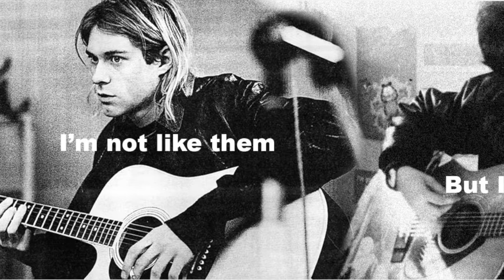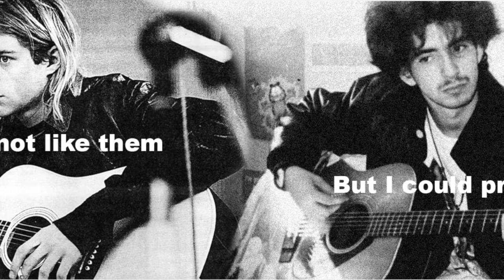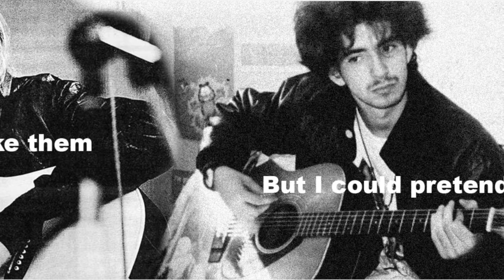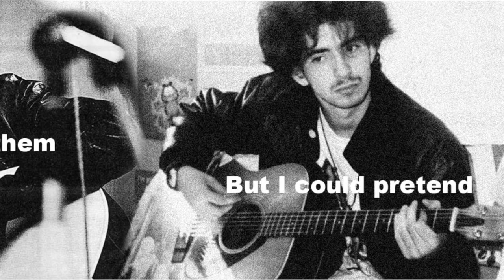Everything You Read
This song is dedicated to Kurt Cobain who always said, don't believe everything you read!
Also please check out this link to a video of what gave me the idea for the song title @

Lyrics:
1st Verse
Baby don't believe, everything you read
Suicide was never ever an option for me
Forged a suicide note, staged a scene in Rome
Cancelled all my credit cards to make sure I'd come home

Chorus: They took everything, I was so happy
Do you now believe the trigger wasn't pulled by me

2nd Verse
Wiped prints off the gun, sloppy cover up
Blamed the drugs, the fame, the music and lied to everyone

Bridge:
It's been so many years now, since my soul left the greenhouse
Silent cops paid to erase all evidence of my case

3rd Verse:
I am with God now, so I ask you how,
He would let me into heaven if I let him down